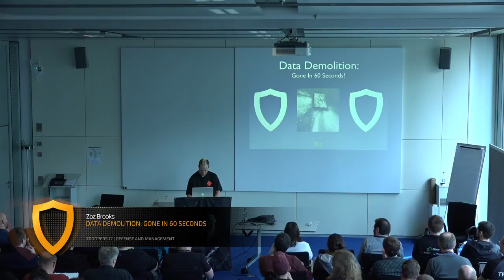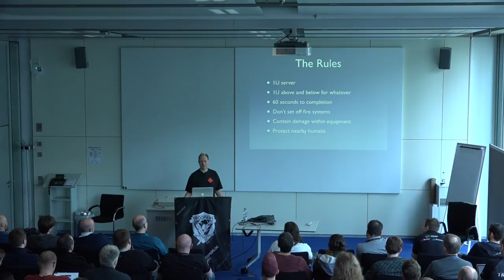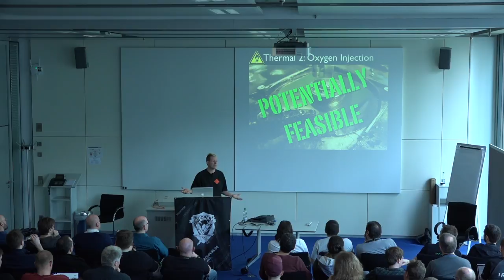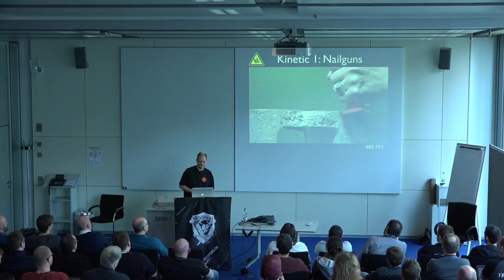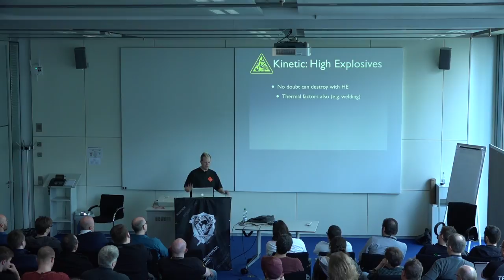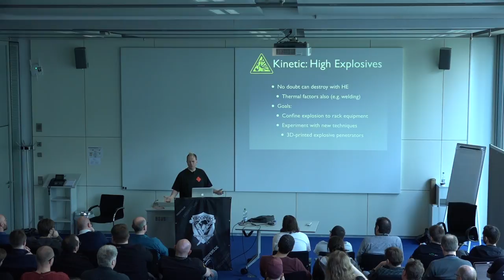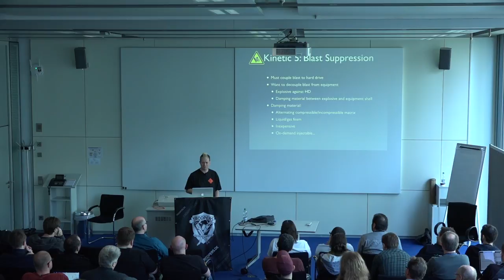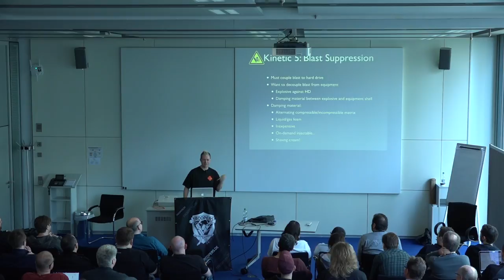TR17 - Data Demolition Gone In 60 Seconds - Zoz Brooks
TROOPERS17 - Defense & Management - IT-Security Conference
Upcoming:
TROOPERS18 - 12th - 16th March 2018, Heidelberg, Germany.